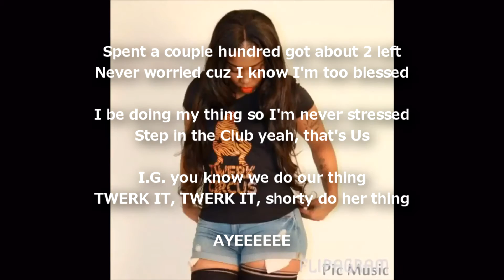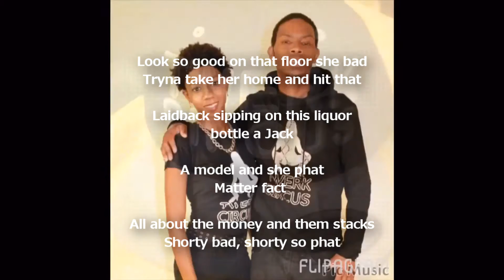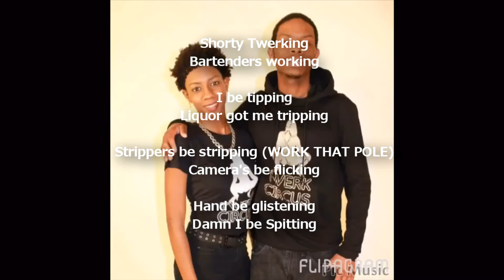TWERK CIRCUS - TWERK CIRCUS(LYRICS VIDEO)